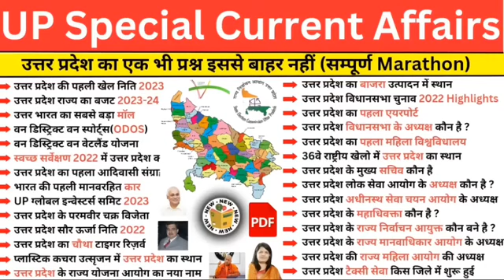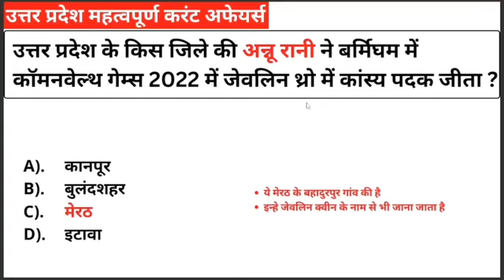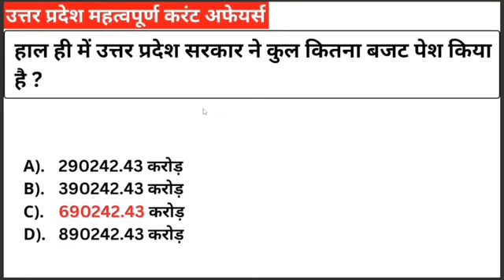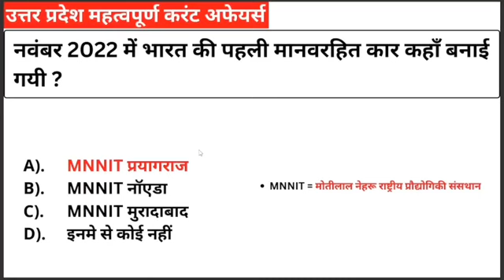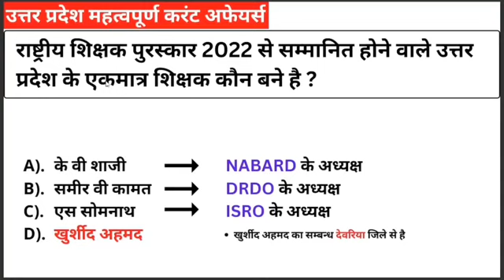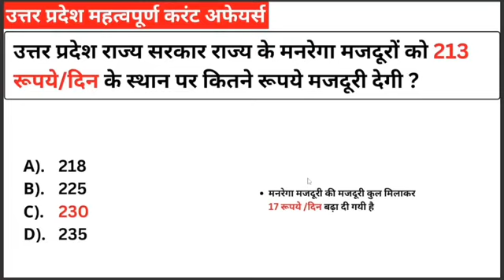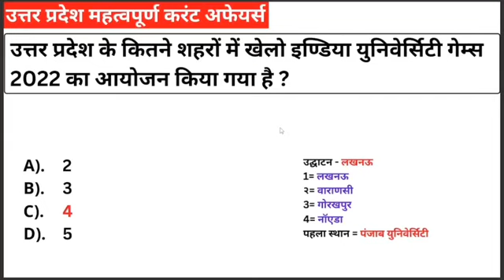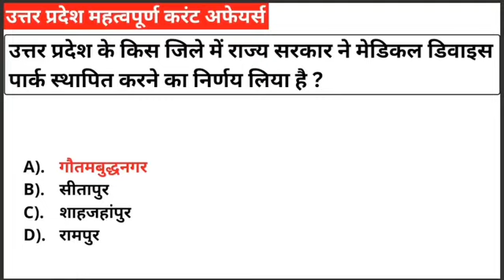UP Current Affairs 2023 - UP Current Affairs 2023 in Hindi - up constable current affairs 2023 -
UP Current Affairs 2023 - UP Current Affairs 2023 in Hindi - up constable current affairs 2023 -upp